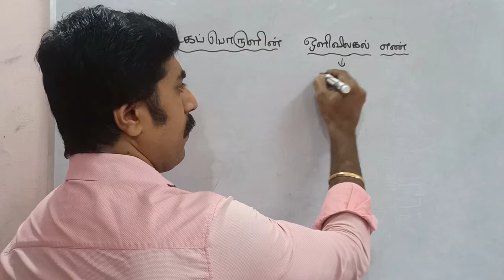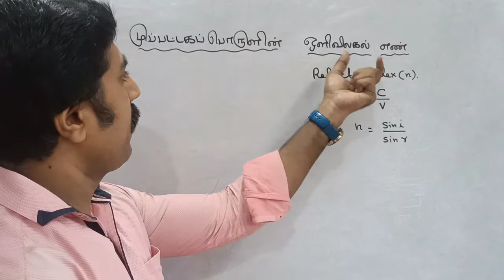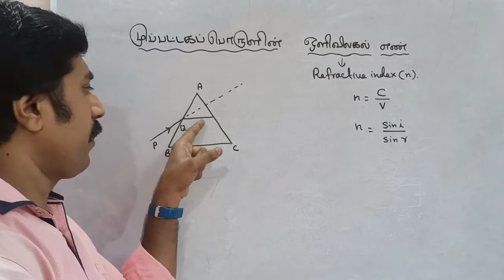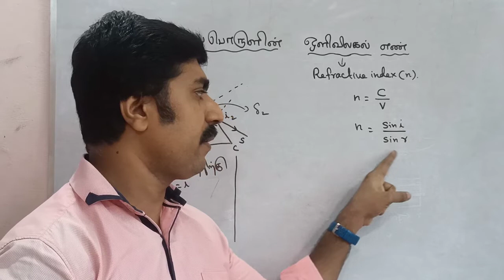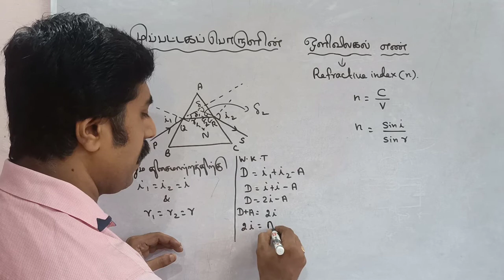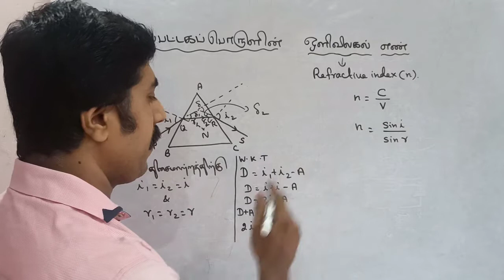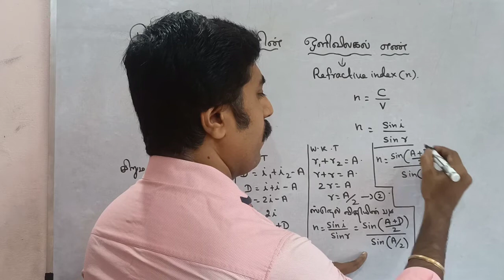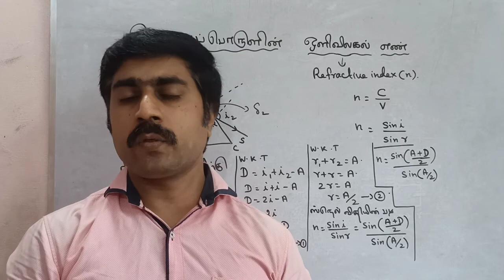முப்பட்டக பொருளின் | ஒளிவிலகல் எண்|கதிர் ஒளியியல் |அலகு 6|வகுப்பு 12 இயற்பியல் | sky physics